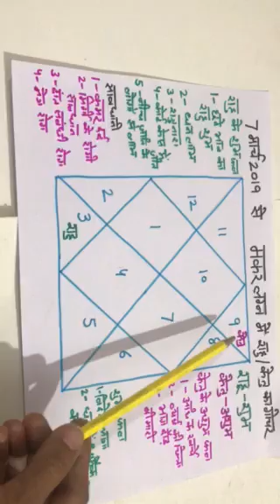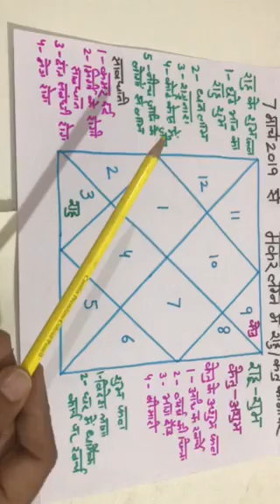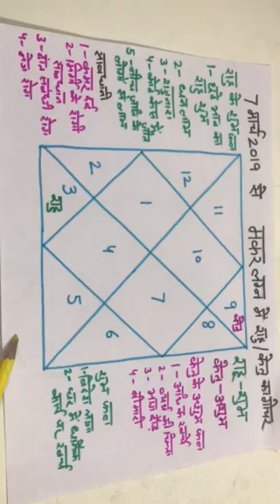मकर लग्न मे राहु व केतु का राशि परिवर्तन 7 मार्च 2019 से राहु मिथुन राशि मे व केतु धनु राशि मे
मकर लग्न के लिये राहु का गोचर शुभ है | केतु विदेश यात्रा